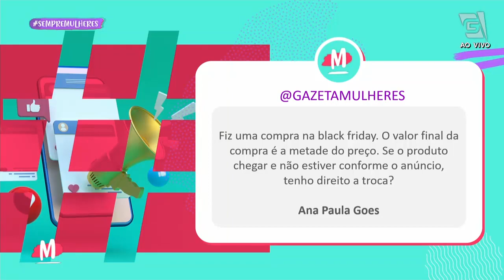Dicas de compras para a Black Friday- Mulheres (25/11/22)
Conta para gente: você costuma fazer compras online durante a Black Friday? 💻

Nestes momentos agitados, podemos ficar aflitos e com medo de cair em golpes.

Por isso, vamos conversar com Fabio Steibel, direitor executivo do ITS RJ (Instituto de Tecnologia & Sociedade do Rio de Janeiro) sobre como identificar fraudes.